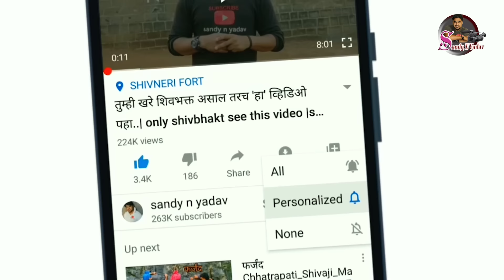बैलगाड्यातील बुलंद आवाज- सुनील मोरे |sunil more mulakhat| sunil more commmentry| सुनील मोरे समालोचन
पेडगाव मधील सुनील मोरे  हे  बैलगाड्यातील प्रसिद्ध समालोचक आहेत. दहावीनंतर त्यांनी समालोचनाची सुरुवात केली. आज ते जवळजवळ महिन्यातील 26 दिवस समालोचन करतात ते प्रसिद्ध बैलगाडी मालक सुद्धा होते. सुलतान त्यांच्या बैलाचं नाव . समालोचन करताना नक्की काय करावे? समाजालोचनात कोणत्या कोणत्या अडचणी येतात? बैलगाड्या क्षेत्रात कोणते बदल व्हावे? या सगळ्या प्रश्नांची उत्तरे या मुलाखतीतून घेण्याचा प्रयत्न आपण  केला आहे .तसेच काही गमतीदार प्रश्न सुद्धा विचारण्यात आली आहेत. तसेच सुनील मोरेंनी जवळून पाहिलेली सगळ्यात फास्ट बैलगाडी कोणती सगळ्यात मरका बैल कोणता?  शरीराला बळकट असलेला बैल कोणता ? सगळ्यात वेगळा बैल कोणता? निकालाला सगळ्यात टॉपचा बैल कोणता? अशी वेगवेगळी प्रश्नांची उत्तरे त्यांनी दिली आहेत . हे सर्व आज पाहूया आपल्या व्हिडिओ च्या माध्यमातून. सुनील मोरे यांची ए टू झेड मुलाखत.

Sunil More from Pedgaon is a famous bullock cart commentator. After class 10, he started commenting. Today he commentates almost 26 days a month He was also a famous bullock cart owner. Sultan is the name of his bull. What exactly should be done when criticizing? What are the problems in social criticism? What changes should be made in the field of bullock carts? We have tried to answer all these questions through this interview.
We have tried to answer all these questions from this interview. Also some funny questions have been asked. Also, what is the fastest bullock cart that Sunil More has seen up close? Which bull is strong in body? What is the most different bull? Which is the top bull in the result? He has given answers to such different questions. Let's see all this today through our video. A to Z interview with Sunil More.

what app-.8652149898

racing bull
racing bullet
रेसिंग बुलेट
racing bulldozer
racing bullet game
racing bulldog